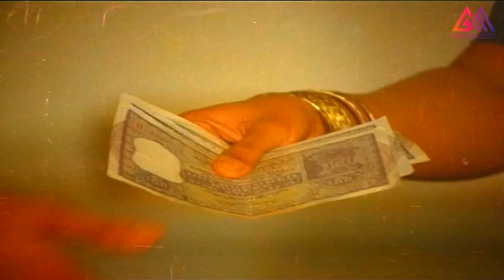అప్పట్లో ఇలా చేసింది అంటే ఎవరు నమ్మరు || Telugu Movie Scenes